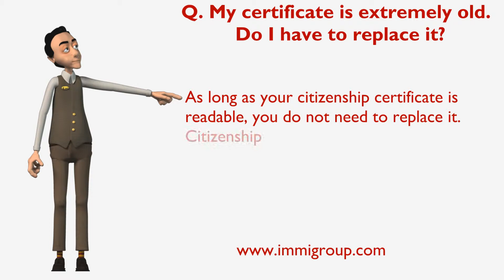My certificate is extremely old. Do I have to replace it?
As long as your citizenship certificate is readable, you do not need to replace it. Citizenship certificates do not have an expiry date, so your certificate is usable as long as it's not damaged.